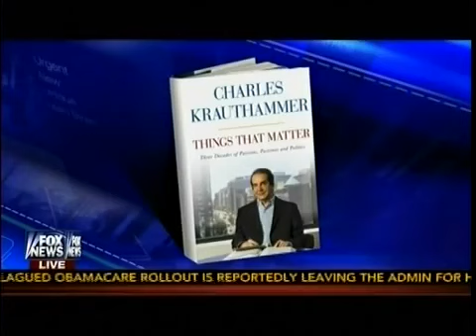Obama Blames Media Again - Claims FNC Rush Painting Caricature - Charles Krauthammer Kelly File